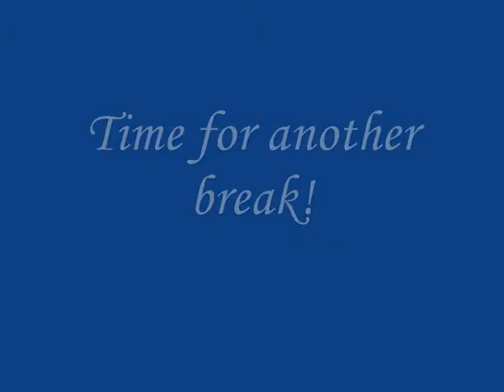Time to revise